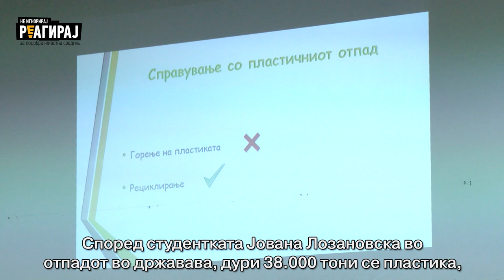Од ѓубрето може да имаме полза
Отпадот не е само ѓубре, туку може да се преработува и ефикасно да се користи во секојдневниот живот на луѓето. Кој не може или не сака да го види тоа? Студентите на Машинскиот факултет во Скопје понудија решенија за управување со отпадот кои се реално изводливи.

Новинарка: Светлана Божиновска
Снимател: Борис Каески
Монтажер: Борче Крстевски